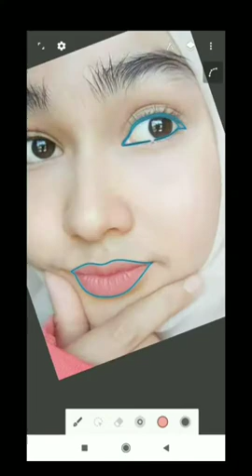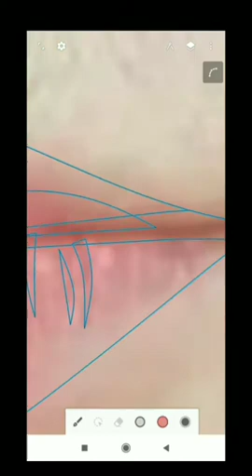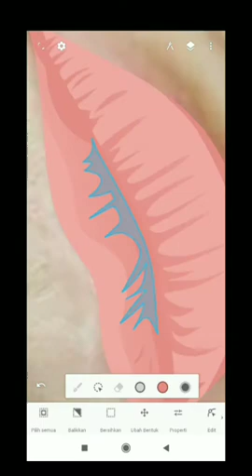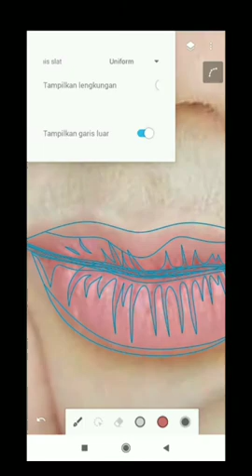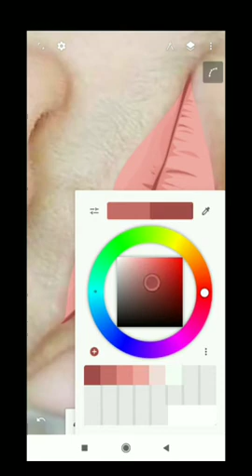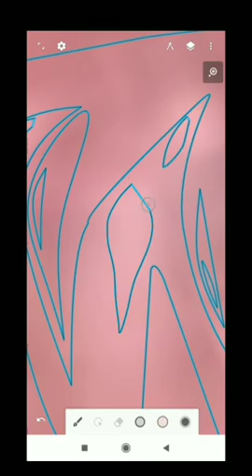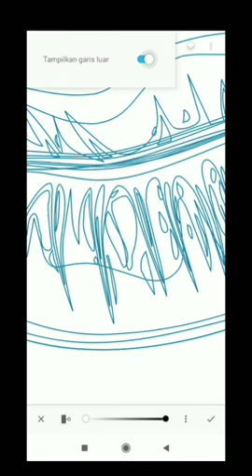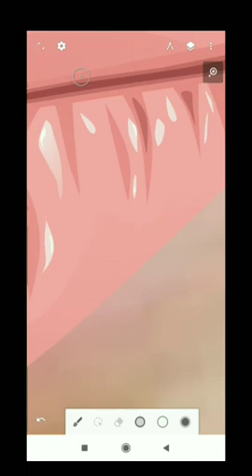Cara membuat vektor bibir untuk pemula | infinite design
Halo guys di Vidio kali ini saya kasih sedikit tutorial cara trace bagian bibir😉🙃

Apk infinite design

Bahan vector

Pallet bibir

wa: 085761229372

yg mw order vector bisa langsung chat di WA saya:)

Biar kalian tidak ketinggalan notifikasi video tutorial lainnya dari saya..🙃